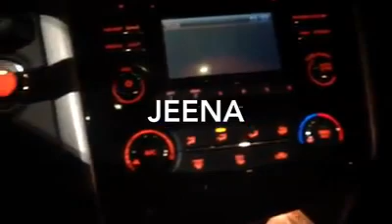The Black within: a motivational film by The Afrikan Superstar